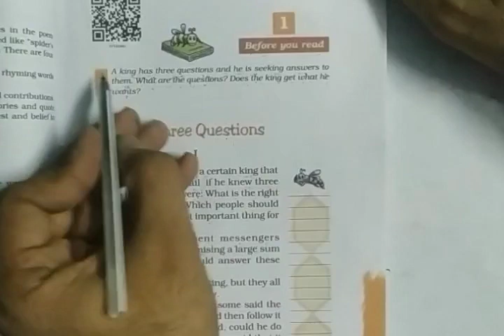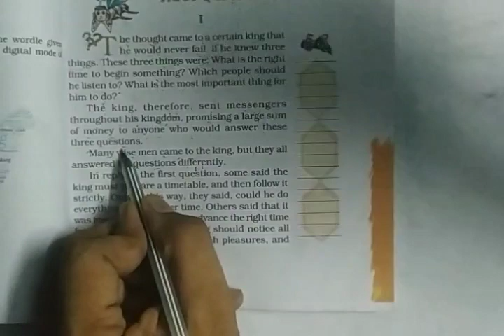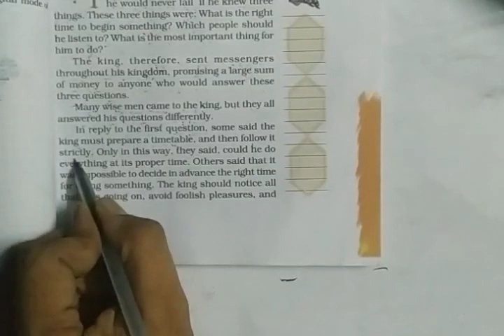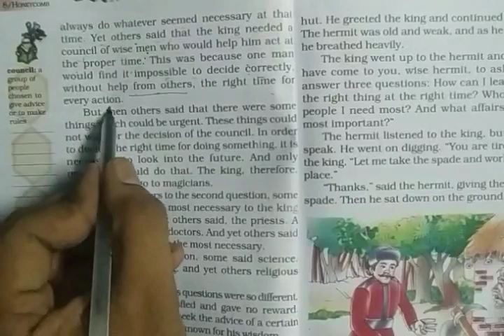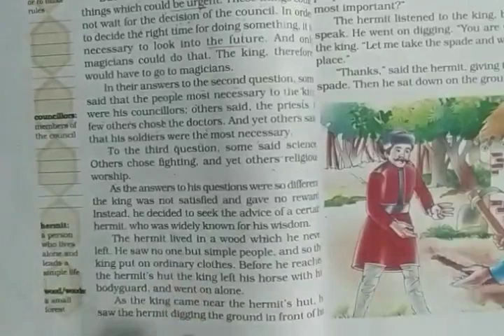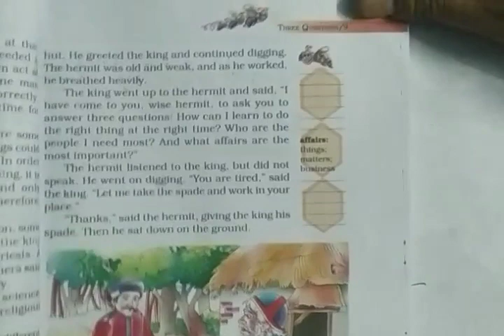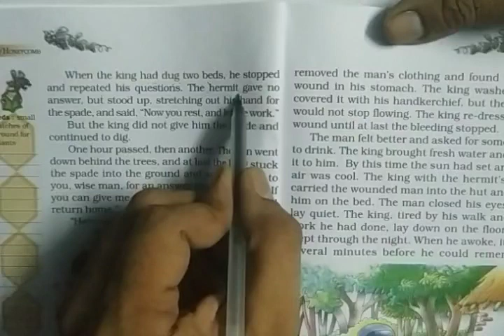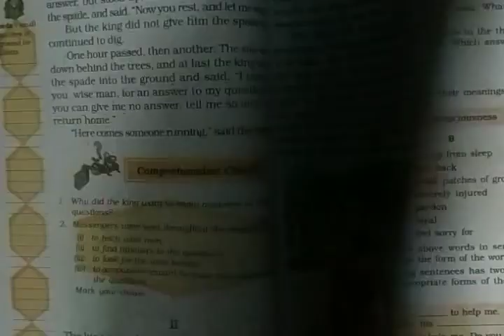Class 7 | lesson -1 "three questions" | Subject English | Honeycomb | Part 1 / ncert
Dear students  I have explained this lesson line by line.
This is part of one for part 2 watch play list.
 Lesson name is Three questions
Here kings want to know three questions.
After knowing Answers these three questions he will never fail.
This lesson teaches us that.

Class 7 | Chapter 1 | Subject English | Honeycomb | Part 1